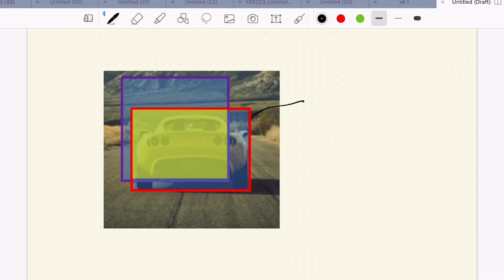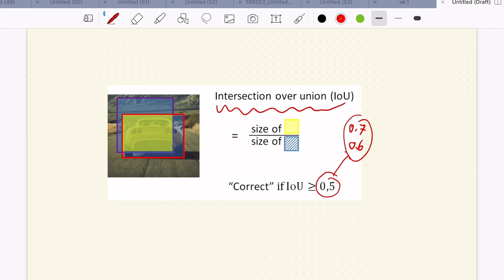Deep Learning Module 3 Part 21: Intersection over Union (IOU)